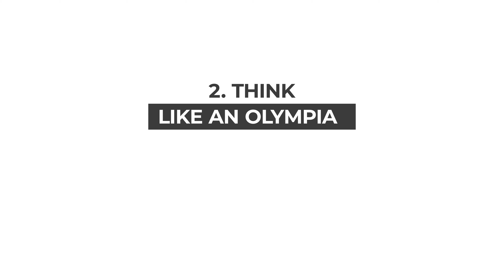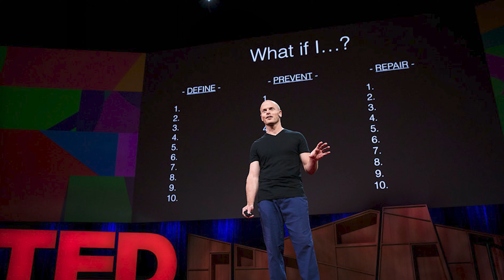5 Things I learnt from Olympians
The Olympics showcase the best of the best. What sets them apart and what can we learn from them? What principles do they teach if we want to become the best? These Olympians are role models for what is possible and serve as inspiration and the standard when it comes to performance. Let’s see what it takes.

00:00 - Intro
01:10 - Inspire
01:47 - Think
04:57 - Train
07:36 - Rest
09:06 - Achieve